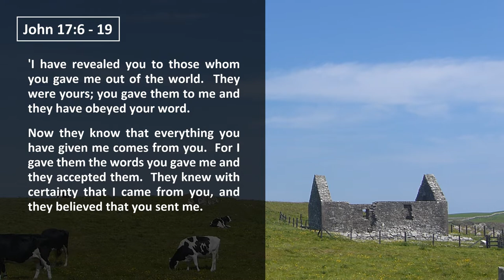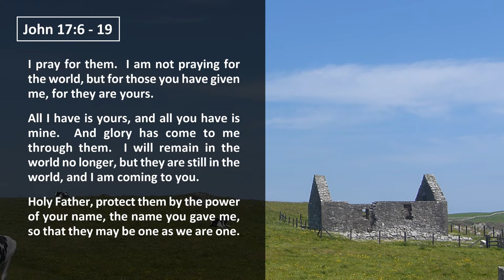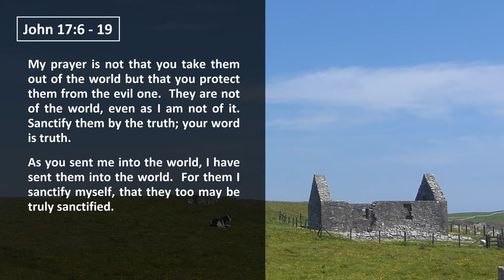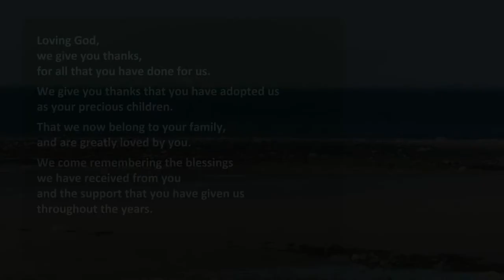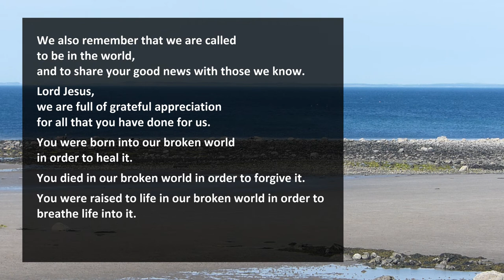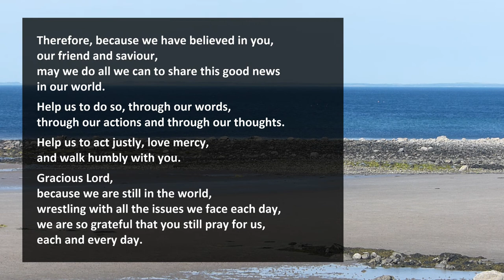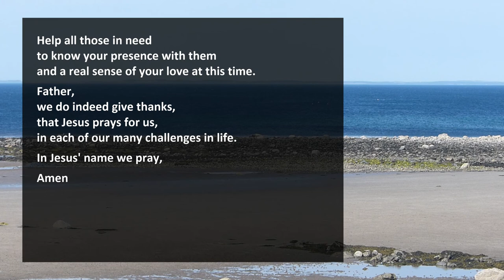Reflections - Jesus Prays For Us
This week our guest Martin Fair reminds us that Jesus always prays for us, as he reflects on John 17:6 - 19.  This encouraging reflection also contains the hymn, "Rejoice the Lord is King", which is performed by Emu Music.

Published Sunday 4th July 2021

This video is part of a series looking at prayer, presented by Rev Stephen Ogston.

It is part of a series created in order to provide worship for Inch Church and Luce Valley Church (both Church of Scotland) because of the coronavirus crisis.

The background video footage is of the Isle of Whithorn and the beach at Port William.  The drone footage was supplied by Martin Fair.

DONATING ONLINE
After you click the link, you then need to scroll down the page until you get to ‘Step 1’, where you click on “Donate to a congregation”, and check that it says that the donation will be made to Luce Valley.
Step 2 is in regard to Gift Aid, which you should complete if Inch Church / Luce Valley Church is able to recover the tax paid on your donation.
Step 3 is clicking the “Donate’ button, which will take you to Paypal’s website, where you key in the amount you want to donate. Please note that you can pay via a PayPal account or a debit/credit card. Also, if you have or set up a PayPal account you can use this system to make monthly donations.
When you put the payment through the name of the congregation will be replaced by a number, which is 090530 for Inch and 090509 for Luce Valley.
Please note, as with all online donations to a charity, there is a small transaction fee that will be taken from your donation, prior to it being sent to Inch Church / Luce Valley Church.
Inch Church - Scottish Charity Number: SC007375
Luce Valley Church - Scottish Charity Number: SC005302